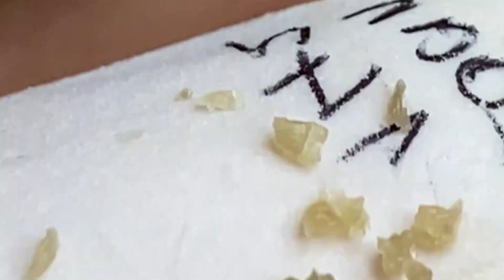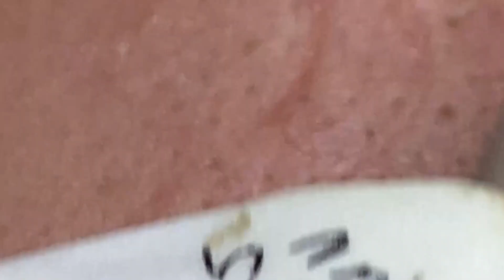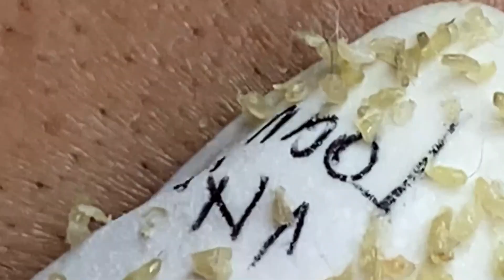قضايا السطح مهمة جدا #𝟗𝟎𝟑